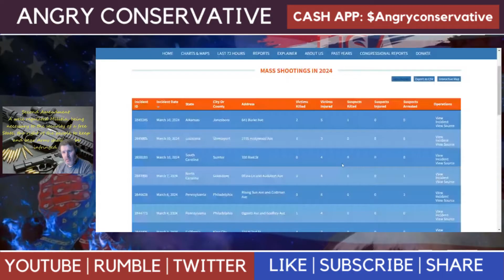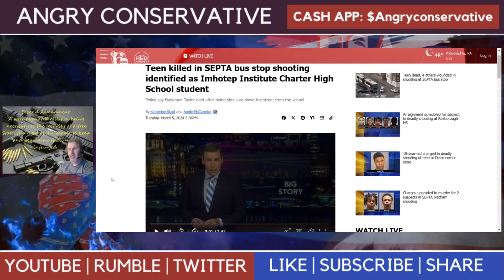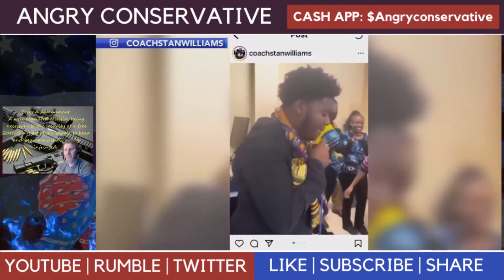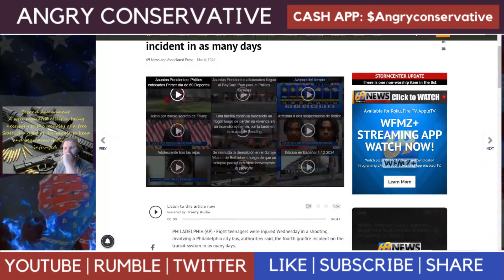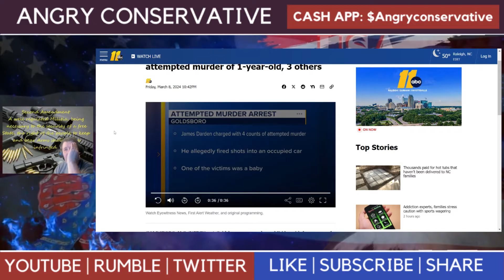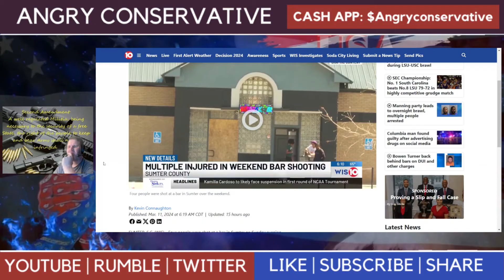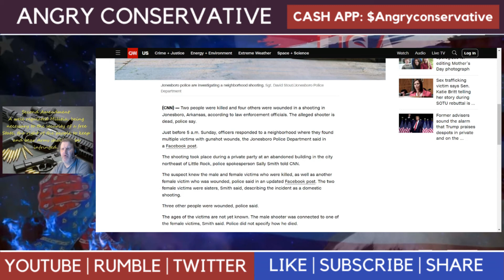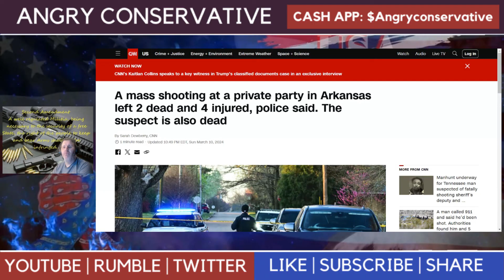Records from GVA about certain situations March 4 through March 10 2024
This week there were 6 mass shootings according to GVA as of 10:00 pm est.

Teen killed in SEPTA bus stop shooting identified as Imhotep Institute Charter High School student

8 teens injured in Philadelphia bus shooting, 4th gunfire incident in as many days

Goldsboro man charged with 4 counts of attempted murder of 1-year-old, 3 others

1 person dies in wake of shooting that wounded 4 people outside closed CVS

A mass shooting at a private party in Arkansas left 2 dead and 4 injured, police said. The suspect is also dead